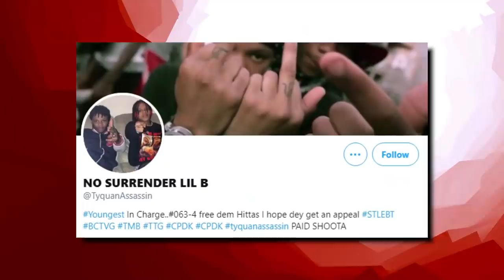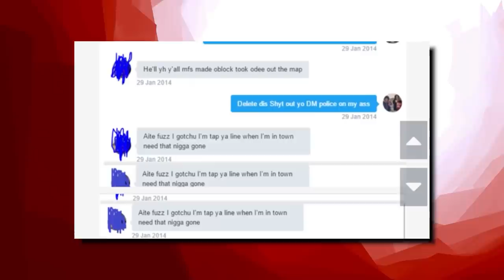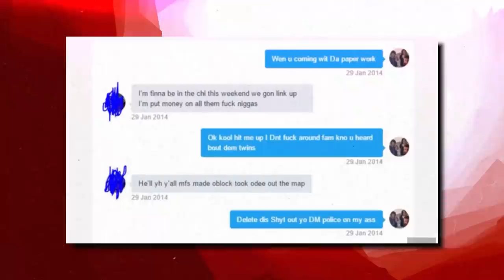Why K.I. Was Trying To Kill G Herbo For $10,000?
Why KI Was Trying To Kill G Herbo For $10,000?

From rappers caught lacking, to rappers ready for opps, to chicago drill: lyrics that really happened, to rappers chains snatched, to new york drill lyrics that really happened, to rappers that ran from cops, back with chicago drill lyrics that really happened, to rapper car crashes, to kodak black assassination attempt, to rappers getting robbed, to uk drill rappers arrested for making music, to crazy rapper fights, to uk drill lyrics that really happened, to rappers who ran from cops, back to chicago drill lyrics that really happened, to 6ix9ine throws bottle at stripper, to o block for sale and why they wont sell to lil durk or chief keef, to RAPPERS KILLED BY "FRIENDS" (Lil Snupe, Bankroll Fresh & Big L), to LIL REESE SHOT IN EYE, BEAT UP IN CHICAGO, to JACKSONVILLE DRILL: LYRICS THAT REALLY HAPPENED, to CHICAGO DRILL: LYRICS THAT REALLY HAPPENED, to 42 Dugg & Sada Baby: Detroits Deadly Beef, to NBA Youngboy VS Fredo Bang: Baton Rouge's Deadly Beef, to The Deadly War In Memphis: Pooh Shiesty VS EBG EJizzle, to BATON ROUGE DRILL: LYRICS THAT REALLY HAPPENED, to MEMPHIS DRILL: LYRICS THAT REALLY HAPPENED, to KSOO: Yungeen Ace's Shooter, to POOH SHIESTY ROBBED THEN SHOOTS SECURITY GUARD, to EVERYBODY AROUND LIL DURK DIES, to FBG “King Opp” Wooski: The Grave Digger Of Chiraq, to 051 Melly: Chiraq’s Deadliest Shooter, to RAPPERS READY FOR OPPS AT SHOWS (YFN Lucci, Famous Dex, Blac Youngsta), to Yungeen Ace: The Grim Reaper Of Duval County, to now Nick Blixky: Friends Make The Worst Enemies, to The Deadly War In Memphis: Big Scarr's Double R vs Trulla Mafia, to, OFFSET STRIPPED NAKED BY LIL BABY'S GOONS, to, 9LOKKNINE RICO CASE, UP TO 130 YEARS IN PRISON, to Disloyalty in Sniper Gang: Kodak Black vs Jack Boy, to, OPERATION X-FORCE: HOTBOII ON THE RUN, to RAP LYRICS THAT REALLY HAPPENED, to, HoneyKomb Brazy: The Demon of Alabama, to, Fredo Bang & Lit Yoshi "Snitched" On By NBA Affiliate, Raided, Arrested, to, RAPPER SHOOTINGS ON IG LIVE, to, Did MoneyBagg Yo Switch Up On His Gang For Fame?, to, EDAI 600 SHOT AND KILLED IN CHICAGO, RIP, to, SPOTEMGOTTEM CAUGHT SLEEPING WITH AK-47 AFTER POINTING GUN AT PARKING ATTENDANT, to, RAPPERS GETTING RAN UP ON (6ix9ine, Playboi Carti, Foolio, NBA Youngboy), to, POLO G'S BROTHER SHOT AND KILLED IN CHICAGO, RIP, to, NLE CHOPPA'S EX GANG "SHOTTA FAM" SNATCHED HIS CHAIN, to, SPOTEMGOTTEM SHOT 5 TIMES IN DRIVE-BY SHOOTING, to now, Why KI Was Trying To Kill G Herbo For $10,000?

This video is about Why KI Was Trying To Kill G Herbo For $10,000?! We also post stuff like Rappers Ready For Opps, Rappers Caught Lackin, Rappers Who Are Killers, Men Who Killed Rappers, and more so be sure to subscribe if you like these style of videos.